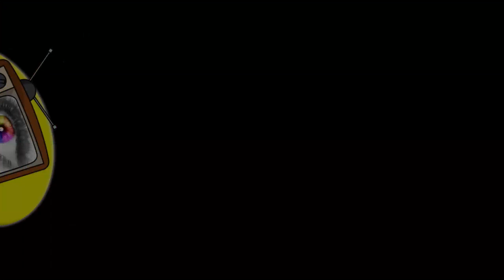STEEVEN BENOIT Fon Gwo Deklarasyon //Ta Sanble 28 Ak 29 Mars Opozisyon An Ap Flòch JOJO Tout Bon